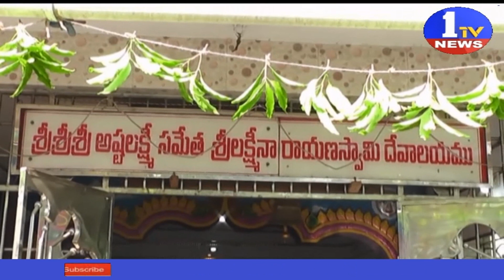లక్ష్మీదేవి జయంతి వేడుకలు ll Laxmi Devi Jayanti Vedukalu ll Srikakulam ll 1TV News